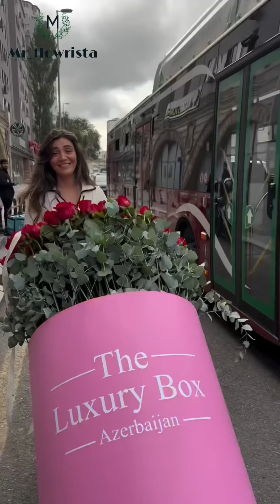250$ Money Bouquet - Flowers Style | Beautiful Bouquet•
250$ Money Bouquet - Flowers Style | Beautiful Bouquet•